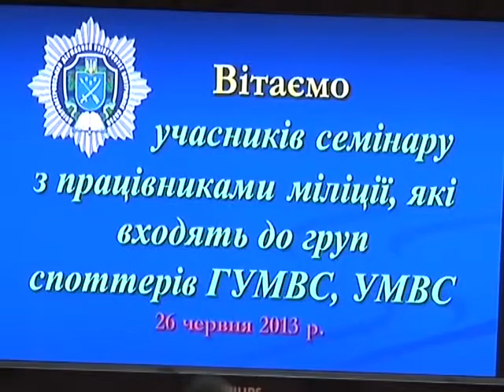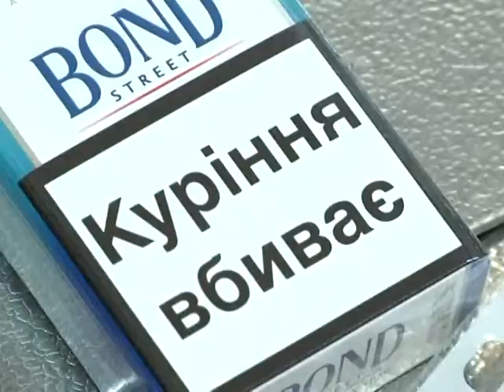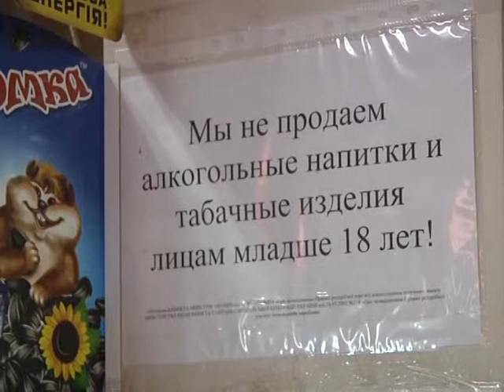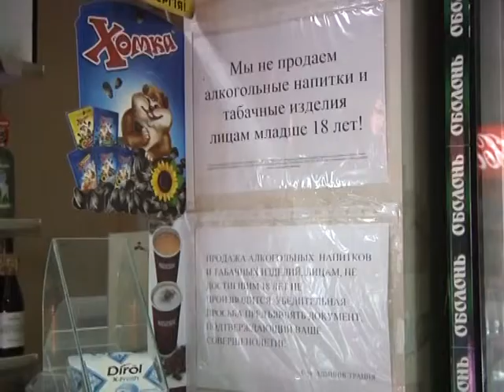Телепрограма ГУМВС "102 Інформ" від 04.07.2013